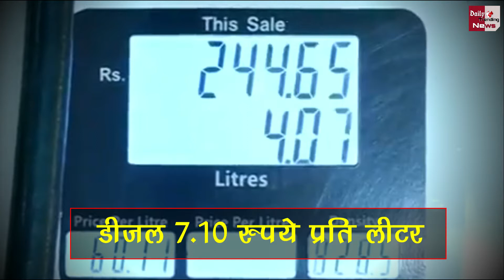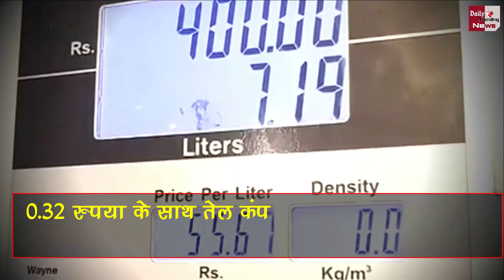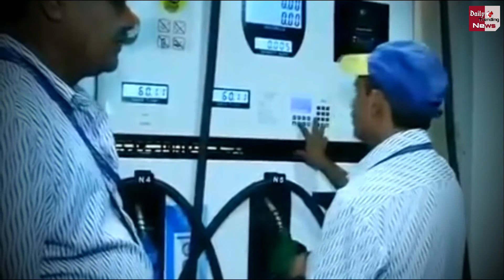आखिर क्यों 27 रुपए/लीटर का पेट्रोल आपको 71 रुपए/लीटर में मिलता है? ये है प्रक्रिया | जानिए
Did You Ever Think Why You Have To Pay 71 Rupees On 21 Rupees Per Litre Petrol | In This Video You Will Know How The Government Applies Tax On Petrol Diesel | All Taxes Information Which Are Applied On Petrol | Petrol-Diesel

EDITOR ►Shadik